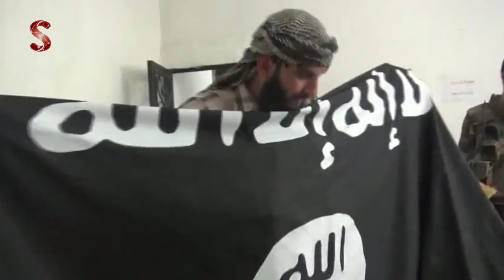الثوار داخل أحد مقرات تنظيم الدولة داعش بعد سيطرتهم على مسرابا بريف دمشق 10 7 2014